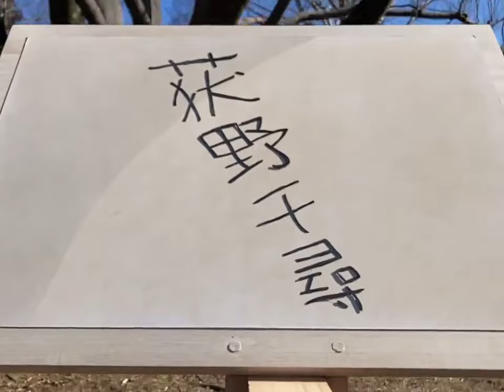千と千尋の神隠し、実写版に挑戦した人が登場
ジブリのあの名シーンが実写版に！これはすごい。

📸撮影/掲載許可：@parody_sen(Threads)